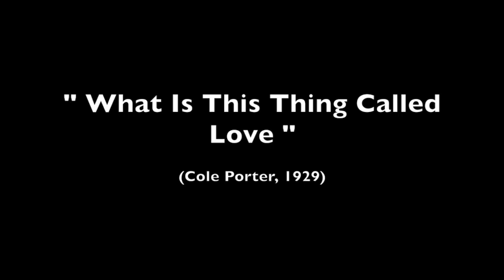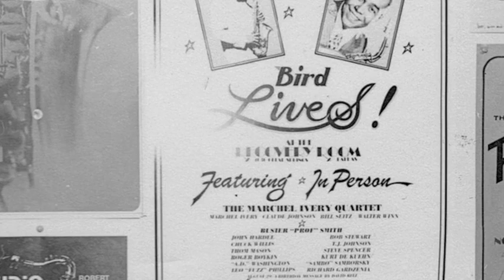Marchel Ivery "What Is This Thing Called Love" (1978)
Marchel Ivery, tenor sax
Thomas Reese, piano
Charles Scott, bass
Walter Winn, drums

The Recovery Room was at 4036 Cedar Springs in Dallas' Oak Lawn neighborhood. In addition to being somewhat of a Mecca for local jazz musicians and listeners, it wasn't unusual for nationally known players who happened to be touring in the area to drop by and listen or, more often than not, sit in. The "Bird Lives" jazz festival was organized by club owners Bill and Jeanie Donnelly (every August on the weekend nearest to Charlie Parker's birthday) and fronted by the Marchel Ivery Quartet house band. Although promoted as a tribute to Parker, it was really just an excuse to get everyone together for a party and no-holds-barred jam session. This recording is from Friday, August 25, 1978. The photos are of The Recovery Room and "Bird Lives" events from 1977 to 1983.